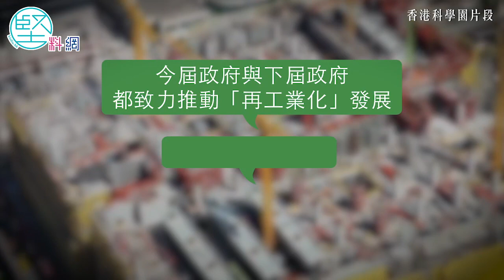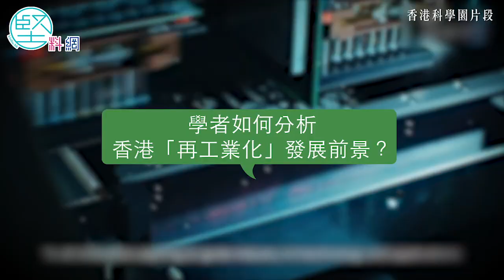【產業政策】經濟轉型迫在眉睫 再工業化面臨兩座大山 須解決土地及人才問題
政府近年大力投放資源推動「再工業化」，不僅讓香港科技園將3個工業邨重新定位為「創新園」，設立專用工業大廈，甚至提出擴大創新及科技局，成為「創新科技及工業局」，由創科推動本港高端工業發展，為香港帶來更多商機。